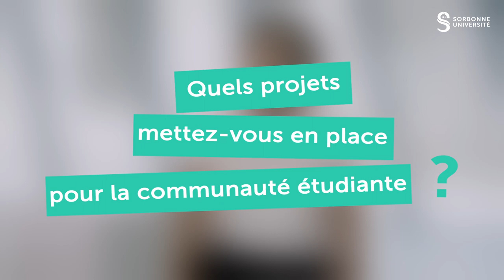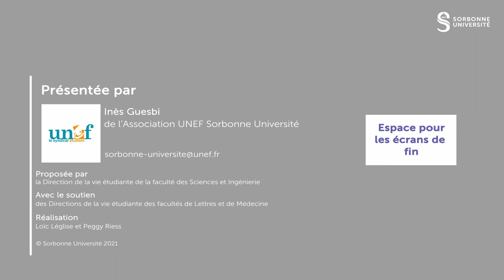UNEF Sorbonne Université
L’Union Nationale des Étudiants de France est une association
syndicale étudiante. La section locale de l’UNEF Sorbonne
Université informe les étudiantes et étudiants, défend leurs droits,

leurs conditions d’études, et organise la solidarité sur les campus.
unef.fr

Plus de 150 associations étudiantes rythment la vie de Sorbonne Université. Elles sont l’occasion pour les étudiants de se rassembler, de faire bouger leur campus, de partager et faire partager leurs passions.